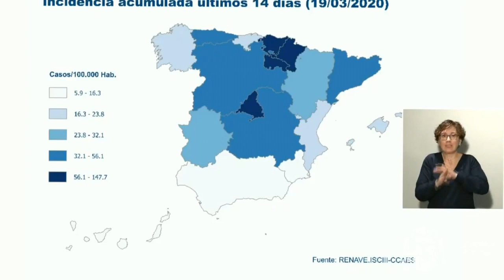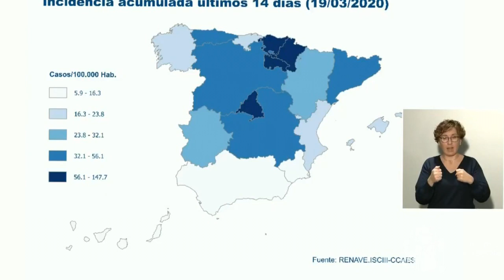"Todos los días son lunes" - Aumentan las detenciones por eludir el confinamiento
España supera los mil muertos con coronavirus y sigue los pasos de Italia
Italia registraba 827 muertos en el mismo punto del brote

El nuevo coronavirus Covid-19 supera ya las mil muertes en España y supera los 20.000 casos positivos, según los últimos datos ofrecidos por Sanidad y las comunidades autónomas. En total, han muerto 1.041 personas, se han recuperado 1.588 pacientes y se han detectado 20.410 casos. No obstante, el incremento de casos positivos es "menor del 16,5% y sigue en la línea de días anteriores", según ha remarcado el director del Centro de Coordinación de Alertas y Emergencias Sanitarias, Fernando Simón, en la rueda de prensa diaria del Ministerio de Sanidad.

“Entre los pacientes graves es una realidad que si pertencenen a grupos de riesgo, obviamente van a tener una tasa de mortalidad superior al resto“

España supera así el ritmo de defunciones de Italia, que en el mismo día del brote (18) registraba 827 muertos. Italia sigue siendo el país con mayor número de muertes registradas tras superar a China el jueves, con 3.045 muertos totales.

"Es una realidad que, aunque en algunas comunidades autónomas el número de casos vaya subiendo y por lo tanto el porcentaje de fallecidos pueda ser algo menor, lo cierto es que entre los pacientes graves es una realidad que si pertencenen a grupos de riesgo, obviamente van a tener una tasa de mortalidad superior al resto. […] Hay algunas garantías de supervivencia que no se pueden garantizar", ha añadido Simón.

La Policía intensificará los controles este fin de semana tras aumentar los detenidos por saltarse el confinamiento
La Policía y la Guardia Civil anuncia "tolerancia cero" y recuerda que vigilan por "tierra, mar y aire"

La preocupación por la "tendencia alcista" en el número de detenciones por desobedecer las restricciones de confinamiento en cumplimiento del estado de alarma por el coronavirus ha llevado a la Policía Nacional y a la Guardia Civil a intensificar los controles durante el fin de semana.

En las últimas 24 horas, se han arrestado a 75 personas, frente a las 60 llevadas a cabo el día anterior. Aunque los directores adjuntos operativos de la Policía y la Guardia Civil, José Ángel González y Laurentino Ceña, han subrayado la normalidad generalizada también han indicado que aplicarán "tolerancia cero".

"Aunque actuaremos con proporcionalidad caso a caso, ante los incumplimientos tendremos tolerancia cero", ha avisado el jefe operativo de la Policía Nacional, que ha recordado que tienen "vigilancia por tierra, mar y aire", tras concretar el caso de una fiesta "con una gran cantidad de jóvenes en un lugar inhóspito" detectado por un helicoptero. Todos los asistentes fueron multados.